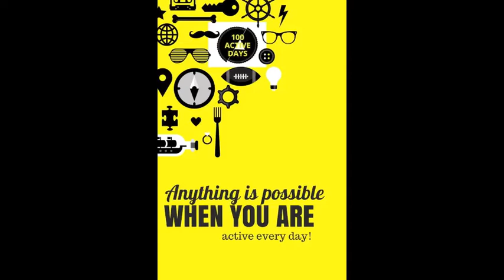100ActiveDays Interview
100ActiveDays was developed with two aims 1) to move 1000000 people and 2) to change the world, 100ActiveDays at a time.

It is a stunningly simple health promotion initiative designed to promote physical activity, develop supportive communities and to build healthy habits!

Hear from some of the 100ActiveDays team how the initiative has progressed since launching in 2014.